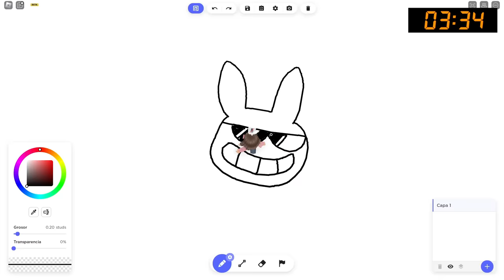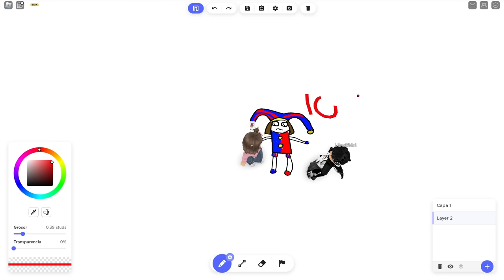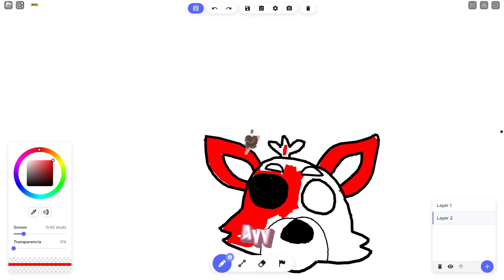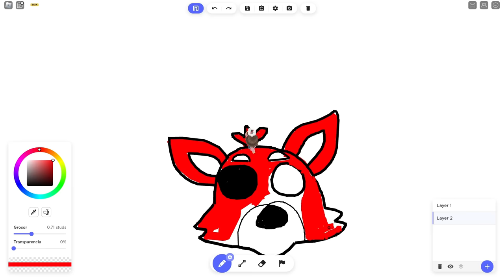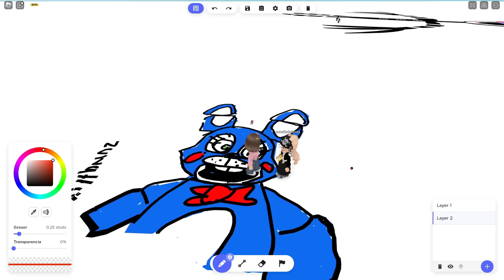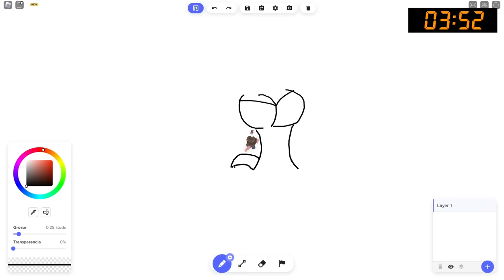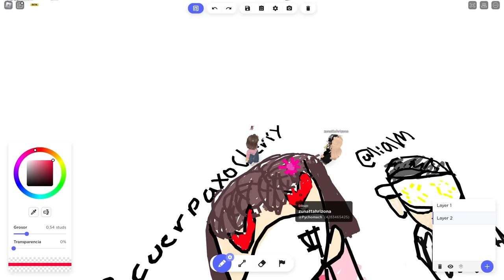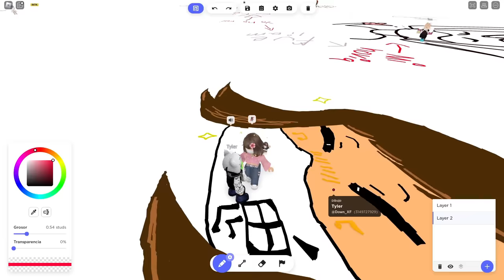EL PEOR CONCURSO DE DIBUJOS EN ROBLOX 7 😩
El día de hoy estuvimos jugando Free Draw 2 en Roblox por septima vez, algunos suscriptores participaron y nos llevamos unos buenos momentos graciosos y nuevos dibujos como Digital Circus, Five Nights at Freddy's y CherryAhrizona espero les guste el vídeo y no olviden comentar su parte favorita y si quieren parte 8!

Sígueme no tengas miedo, recuerda que hago streams en Twitch todos los días a las 6:00pm :P

⭐ CÓDIGO STAR: CherryBaby